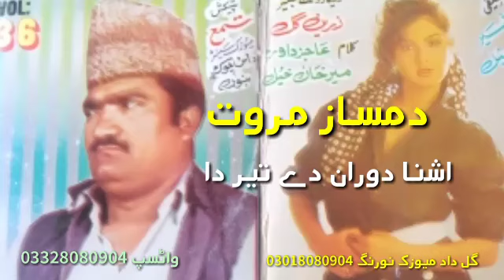pashto new song 2022,Damsaz marwat, ashna Doran da ter da